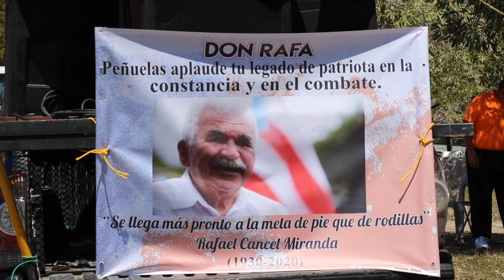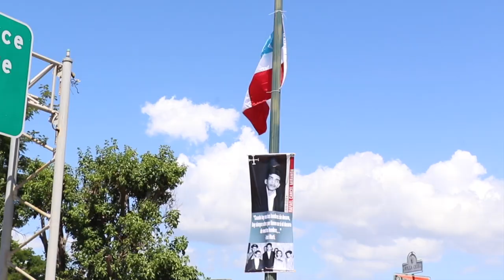Peñuelas despide a Rafael Cancel Miranda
Comitiva fúnebre del líder nacionalista Rafael Cancel Miranda a su paso por Tallaboa, en Peñuelas, donde fue recibida con banderas, el himno y mensajes de agradecimiento.